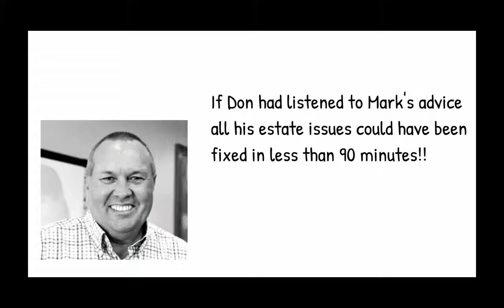Don't be like Don